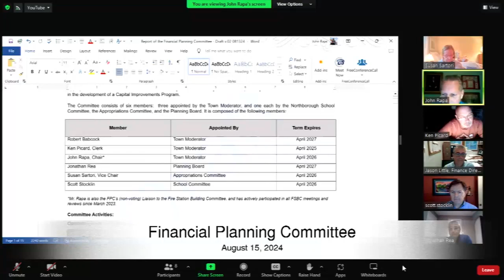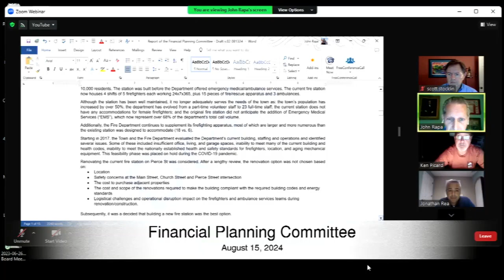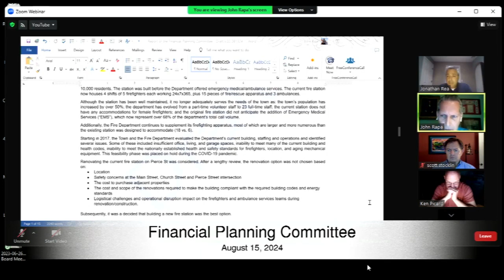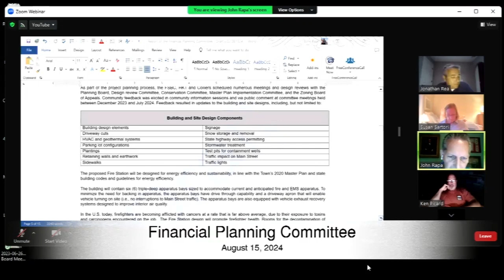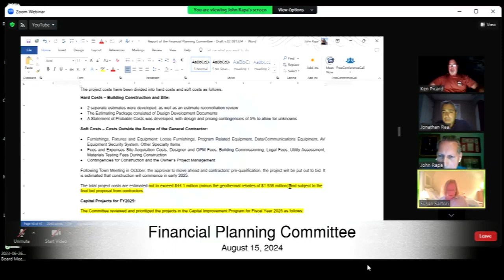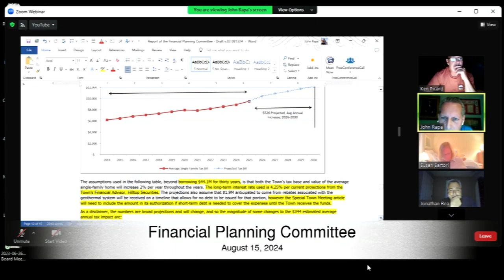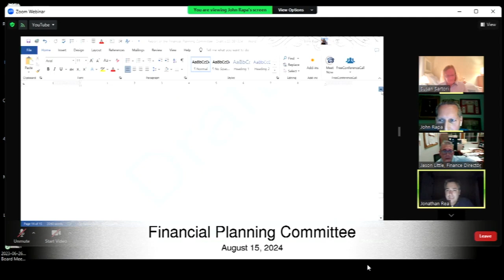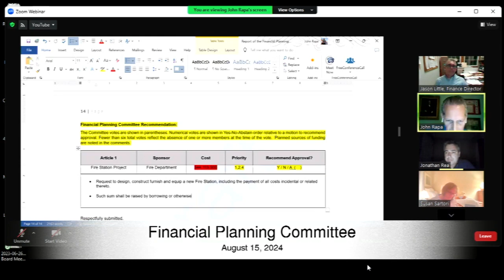Financial Planning Committee Meeting / August 15, 2024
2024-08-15 Financial Planning Committee Meeting